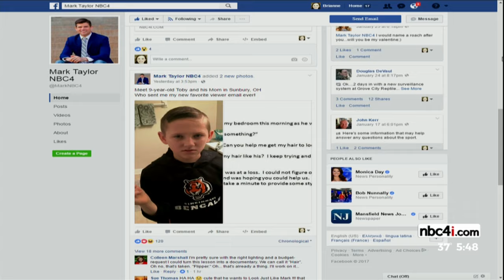Sunbury boy gets hairstyling lesson from NBC4 anchor Mark Taylor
A young NBC4 viewer is a big fan of anchor Mark Taylor’s hair–but he can’t quite figure out how to style it right.